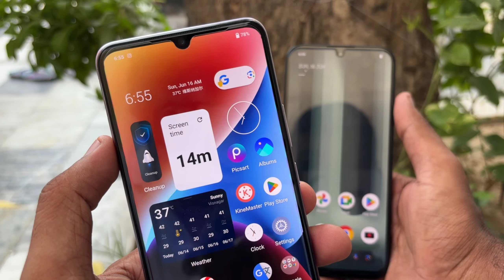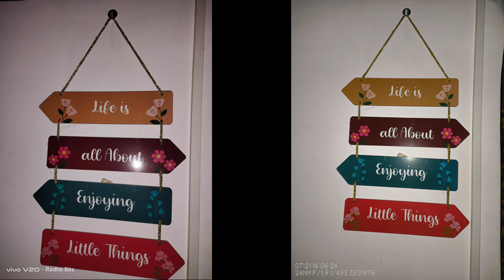Nothing Phone 2a Vs Vivo V20 Camera Test Camera Comparison